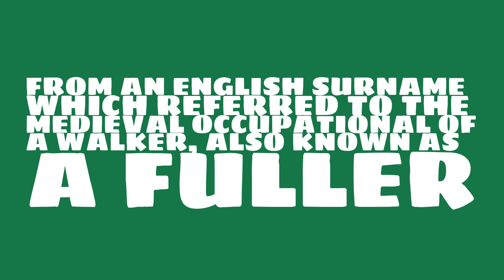Is the name Walker masculine or feminine?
What is the origin of the name Walker? What does Walker mean?